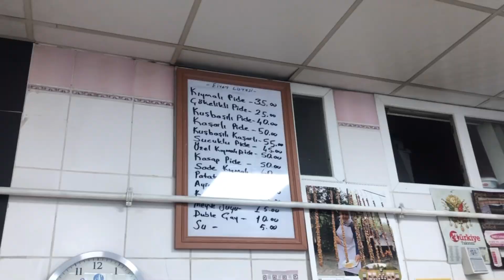TOKAT SOKAK LEZZETLERİ ( PİDE ) / Homemade $2 Pizza - turkish street food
Merhaba! Bu videoyu beğendiyseniz beğenin